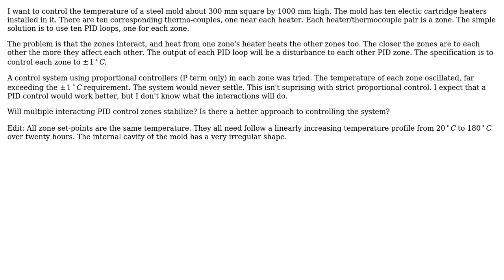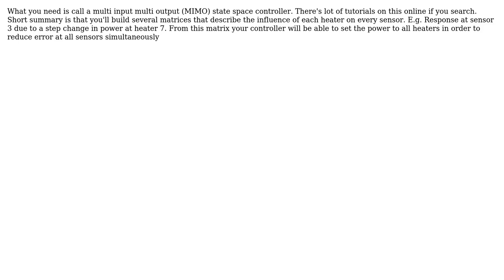Engineering: Temperature control with interacting PID loops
With thanks & praise to God, and with thanks to the many people who have made this project possible! | Content (except music & images) licensed under CC BY-SA | Music | Images & others | With thanks to user Paul user kbakshi314 user Daniel K and the Stack Exchange Network Trademarks are property of their respective owners. You are responsible for your own actions.